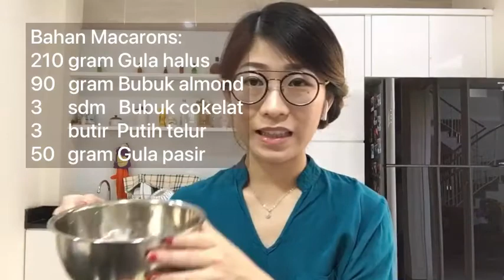Belajar bersama Selvinatalia membuat macarons; tapi GAGAL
Jadi di video kali ini aku menantang diriku mencoba tutorial macarons
Kelihatannya sederhana tapi benar benar sulit dan beneran belum berhasil :P
Tentunya tidak kehabisan akal jadi biar gagal tampilannya harus tetap cantik

Bahan Macarons:
210 gram Gula halus
90    gram Bubuk almond
3      sdm   Cokelat bubuk / milo
3      butir  Putih telur
50    gram Gula pasir

Langkah pembuatan macarons
1. Gunakan penggiling makanan untuk menghaluskan 210 gram gula halus, 90 gram bubuk almond dan 3 sdm cokelat bubuk (bisa juga menggunakan penyaring halus)
2. Kocok 3 butir putih telur hingga menjadi warna putih dan berbusa
3. Masukan 50 gram gula pasir (dicicil 3x) sedikit demi sedikit lalu kocok hingga menjadi kaku
4. Aduk bahan kering ke bahan basah sedikit demi sedikit hingga semuanya tercampur menjadi satu
5. Pindahkan ke piping bag lalu bentuk macarons sekitar diameter 3 cm
6. Diamkan selama 1 jam lalu panggang dengan suhu 150 C api bawah di rak tengah selama 15 menit

Next time will do better :D
Buat yang sudah lama gak latihan buat kue atau masak yuuuk belajar bareng supaya gak hilang ilmu yang sudah kita pelajari